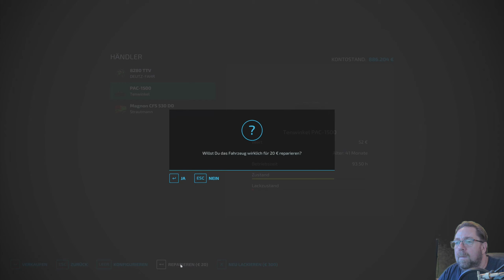LS 22 NF Marsch # 354 Hackschnitzel für Toilettenpapier auf geht's.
• Weiterempfehlen! Danke link zur karte